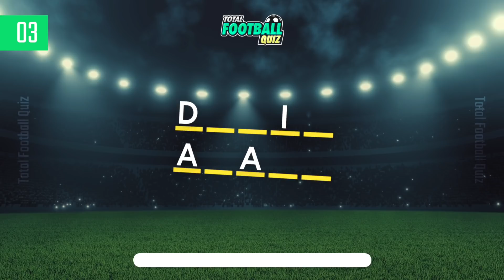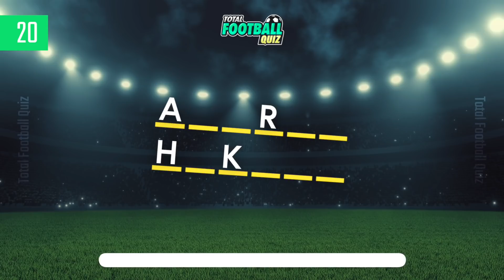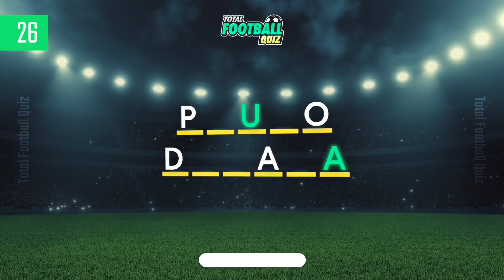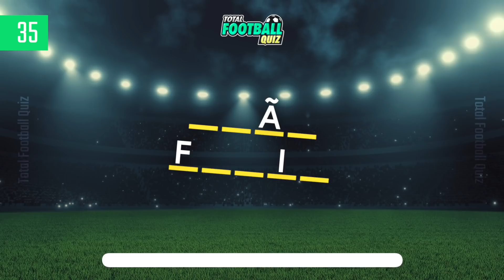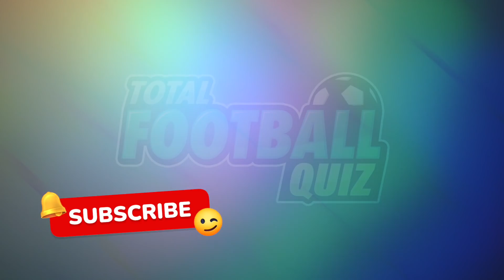GUESS THE PLAYER WITH MISSING LETTERS | QUIZ FOOTBALL 2021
Hello everyone! Today we are bringing you a new challenge. Guess the player's name. You will get 10 points for each correct answer.

Guess the player by name
Guess the player by his letters,
Guess the player's name
Guess the name of each player
Guess the name of each soccer player
Guess the name of the soccer player
Difficult soccer quiz
Guess the player's first and last name
Player's full name